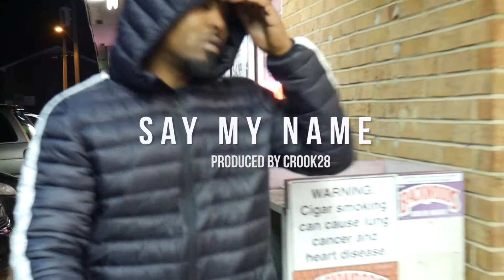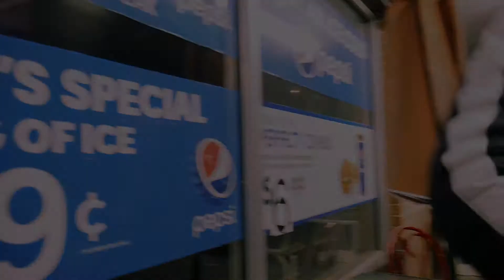Crook28 - My Name (Music Video)